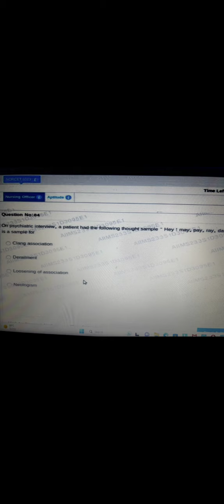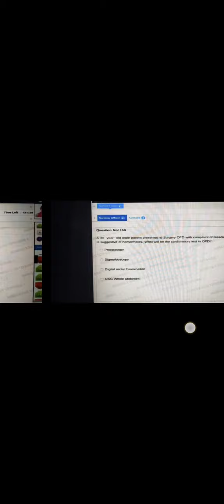NORCET 2023 PAPER OUT, क्या अब AIIMS भी नही रहा SAFE ?